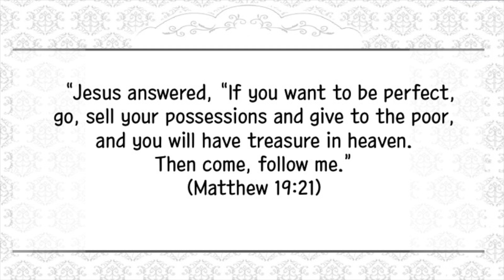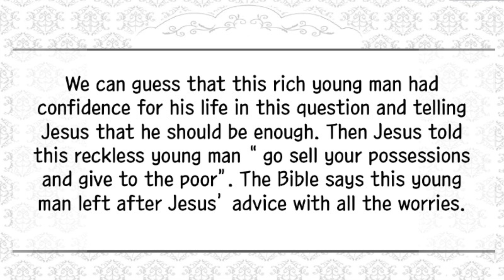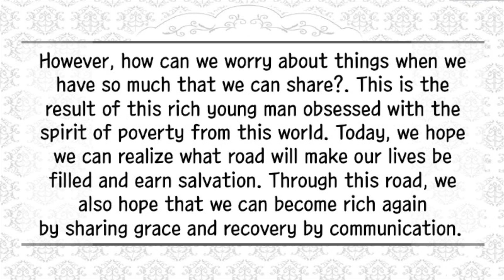[Daily Devotion] Anxieties from wealth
04/28/2021 Anxieties from wealth
“Jesus answered, “If you want to be perfect, go, sell your possessions and give to the poor, and you will have treasure in heaven.
The Bible describes the story of this rich young man visiting Jesus. These two men’s conversations give us special messages to us nowadays who are following Christ. Everyone around him could tell that this rich young man’s life was successful and he had confidence in his life. And then he came to Jesus to fill out the only one thing that he is lacking. He asked Jesus, “what do i still lack” (Matthew 19:20) We can guess that this rich young man had confidence for his life in this question and telling Jesus that he should be enough. Then Jesus told this reckless young man “ go sell your possessions and give to the poor”. The Bible says this young man left after Jesus’ advice with all the worries. It is a very interesting story because it should be poor people, who are worried when someone tells them to “give” not rich people like this young man who has many things to give. However, in this story, this rich young man turned against Jesus with worries even though he had so many things to share. It is reasonable to worry about salvation if there is no one around us that we can share with. However, how can we worry about things when we have so much that we can share?. This is the result of this rich young man obsessed with the spirit of poverty from this world. Today, we hope we can realize what road will make our lives be filled and earn salvation. Through this road, we also hope that we can become rich again by sharing grace and recovery by communication.
Loving God, please help us to be wise, so we can experience the life that is filled by you. In Jesus’ name, we pray, Amen.